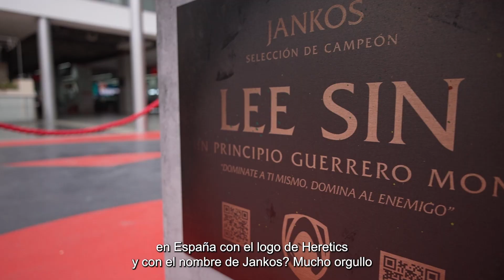LEE SIN VISITA BARCELONA | MEET&GREET DE TEAM HERETICS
¿Te has encontrado en este vídeo?
Todavía puedes visitar la estatua de Lee Sin en la plaza central del centro comercial Westfield La Maquinista en Barcelona. ¡Hasta el día 10 de mayo!

¡Registraos y descargad League of Legends!